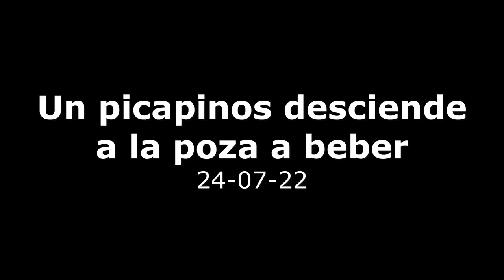Un picapinos desciende a la poza a beber - 24-07-22